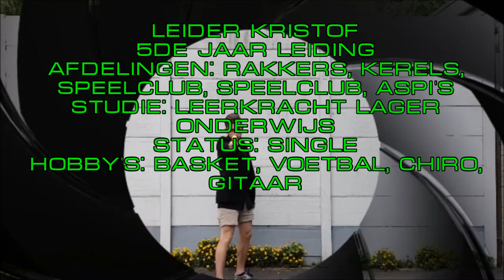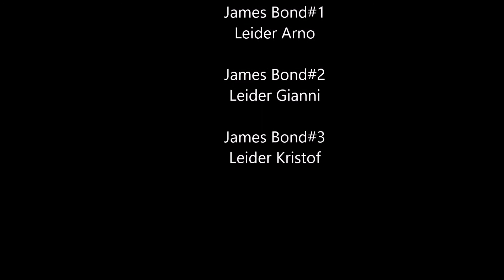Leidingsvoorstelling aspiranten 2016-2017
De aspirantenleiders wanen zich al wel eens James Bond.
Leer de aspileiding van het jaar 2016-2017 kennen in hun fantastische leidingsvoorstelling!